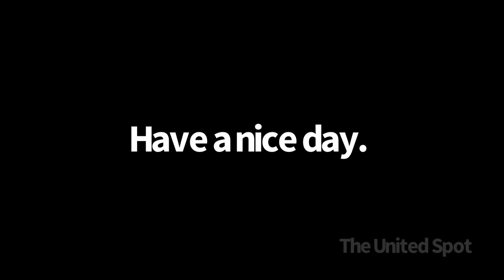Shocking Footage Finally Released